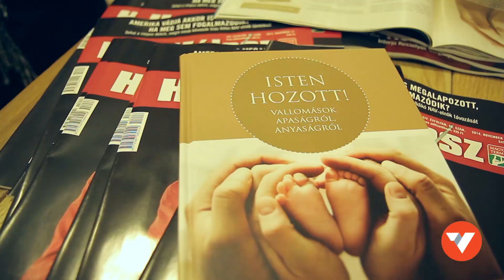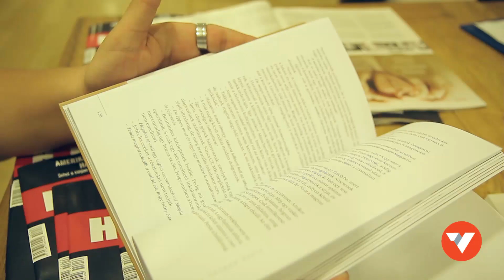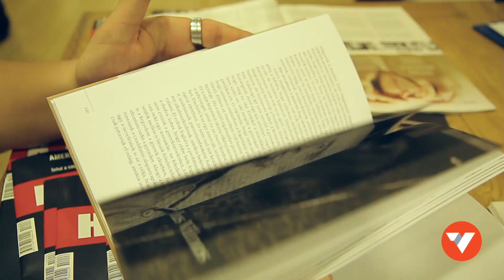Isten hozott! - Heti Válasz könyvbemutató a BMC-ben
November 12-én mutatta be a Heti Válasz Kiadó Isten hozott! című interjúkötetét a Budapest Music Centerben.
Videós riportunkban a kötet szereplői közül hárman is megszólalnak: Steinbach Éva Down-dada, Vass Gabriella
szülésznő és Prodán Zsolt szívsebész.